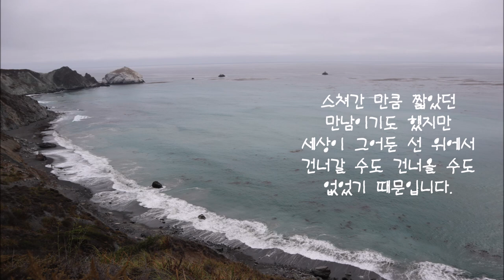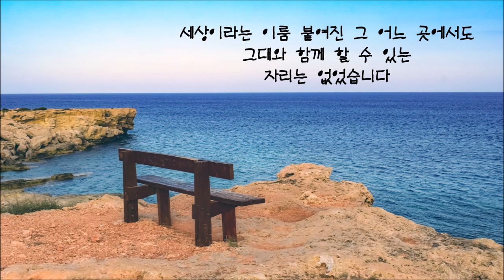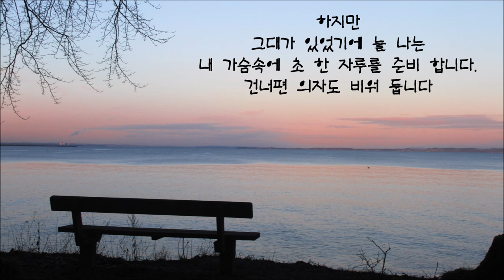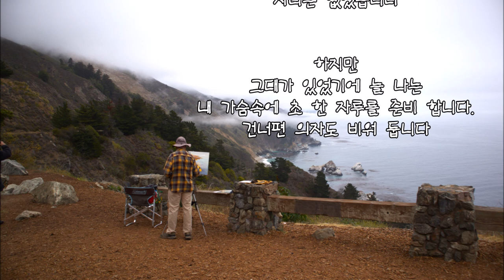내 가슴 한쪽에- 이정하 (Eric Chiryoku - Life journey)